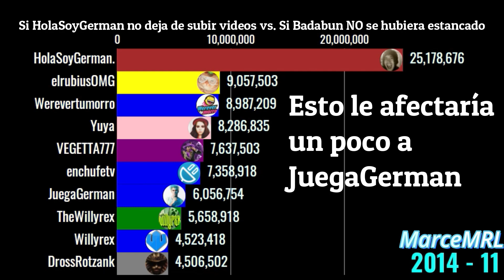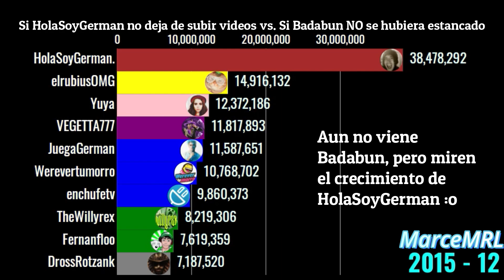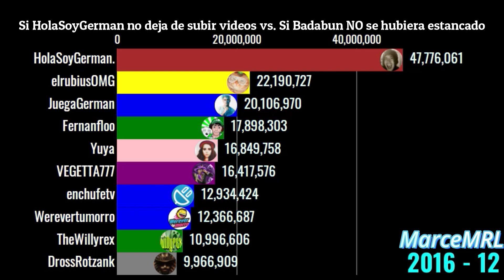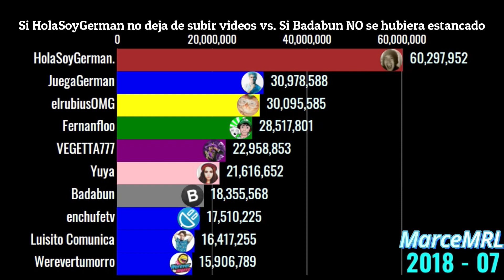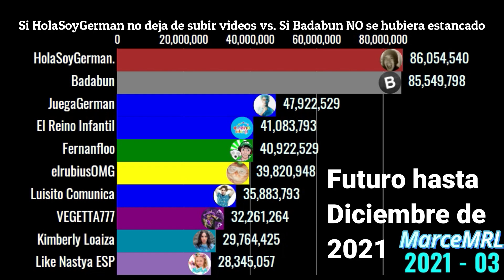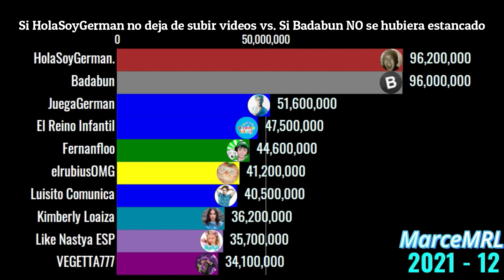Si HolaSoyGerman no deja de subir videos vs. Si Badabun NO se hubiera estancado - 📊 Batalla!